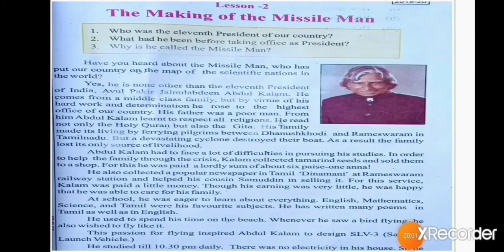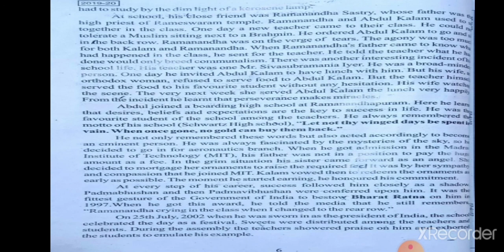The Making of the Missile Man | Class - 8th | English | Chapter - 2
Video by Miss. Nainsi Namdev